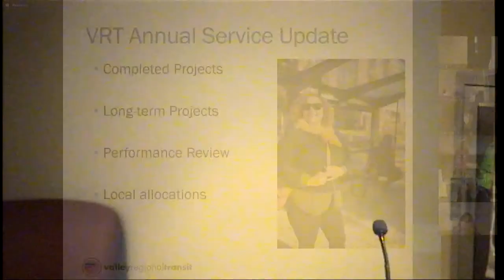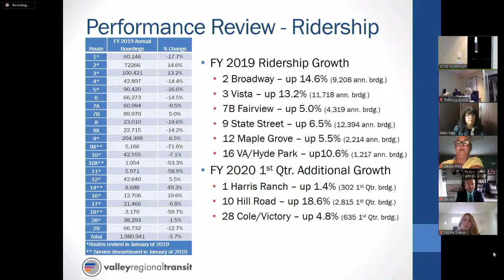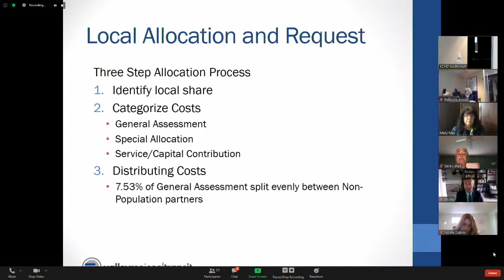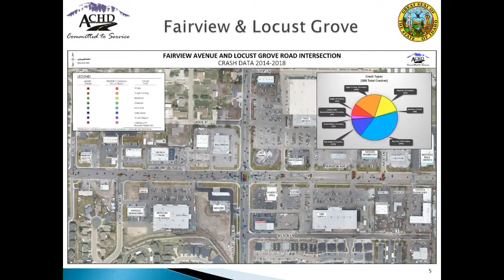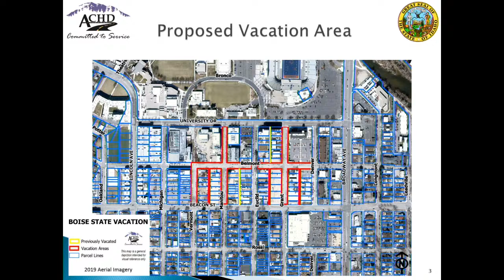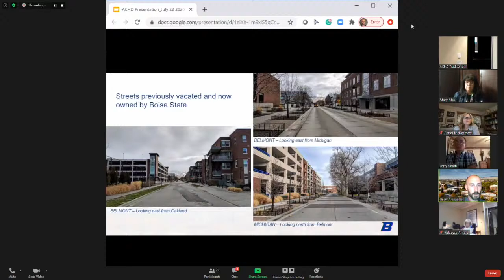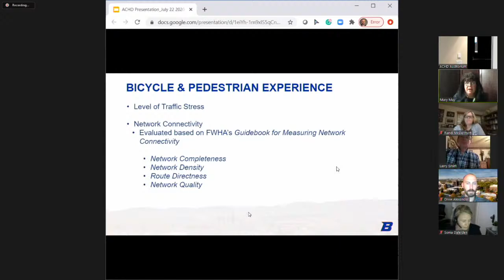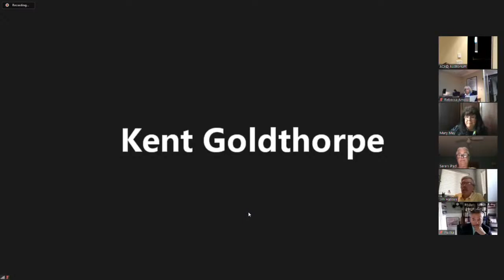Commission Meeting - 22 Jul 2020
PRE-COMMISSION SESSIONS

      Valley Regional Transit Funding Request Presentation

      Fairview Avenue, Locust Grove to Eagle Road - Debrief on recent public involvement

   PRE-COMMISSION AGENDA

   COMMISSION MEETING AGENDA

   ADOPT AGENDA - Request for Adoption

    1.

   CONSENT AGENDA - ACTION ITEMS

      Minutes and Minute Entries

      Resolution No. 2310 - Proposed Vacation - Acceptance of the application to vacate public right of way at Orchard Avenue, City of Kuna - Staff recommends setting a hearing date for August 26, 2020

      2020 Loader Piggyback Purchase Agreement MD-1612

   REGULAR AGENDA ITEMS - ACTION ITEMS

      Proclamation of Recommitment to Full Implementation of the Americans with Disabilities Act (ADA)

      Resolution No. 2306 - Vacation of public right-of-way for a portion of West Belmont Street, South Vermont Avenue, South Manitou Avenue, South Grant Avenue and the alley right-of-way located in Blocks ...

   DISCUSSION ITEMS

   POST-COMMISSION AGENDA